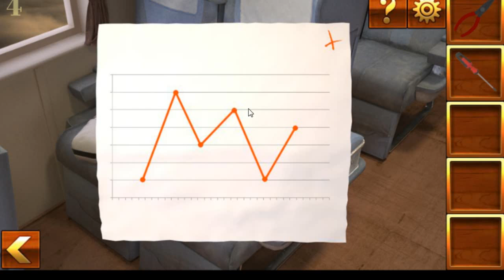Can You Escape - Adventure - Level 4 Walkthrough